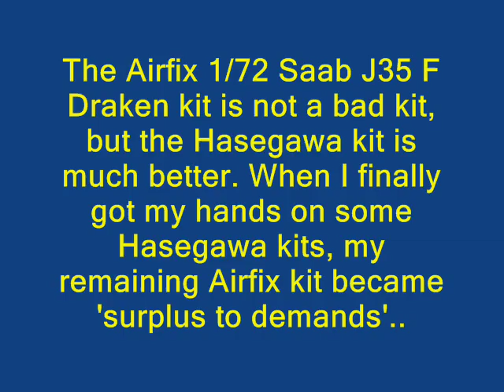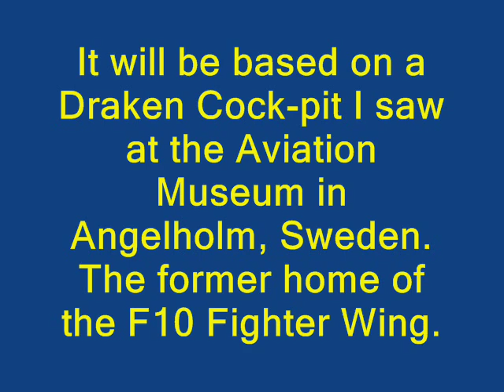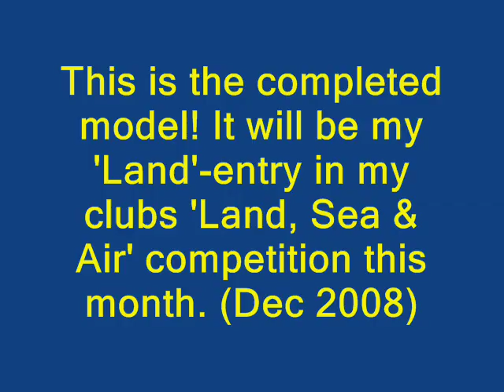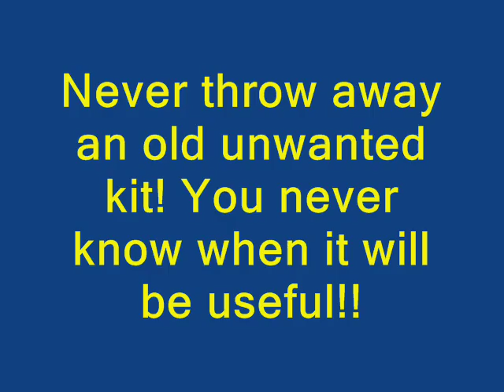COCK-PIT FEST!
What to do with a kit that's no longer needed!! In this case it's the 1/72 Airfix Saab J35 Draken kit..